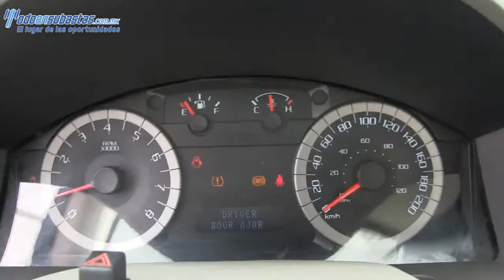A85310 Ford / Escape / 2011